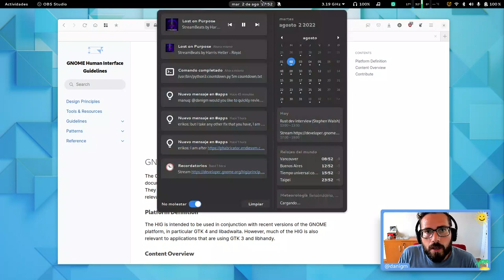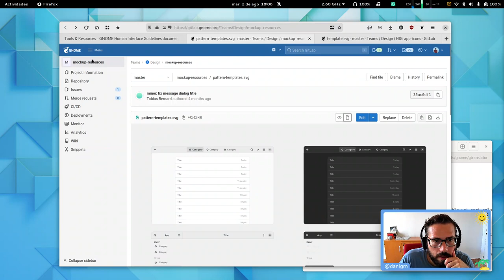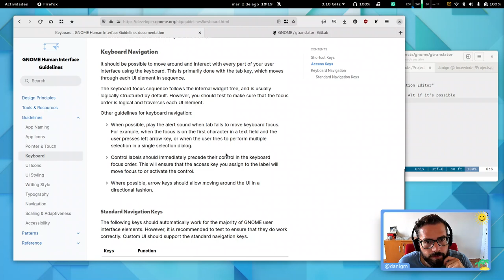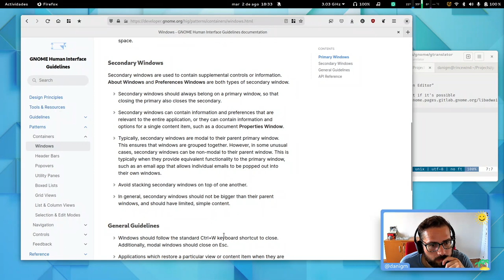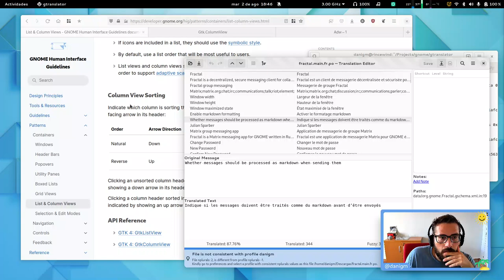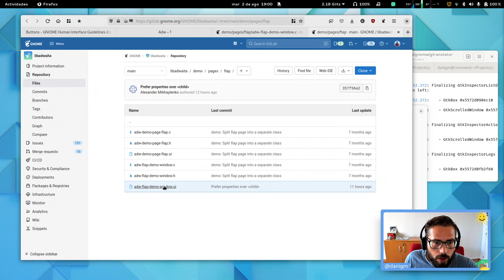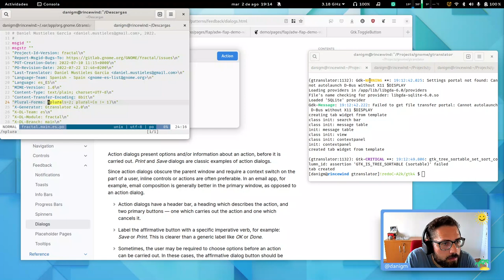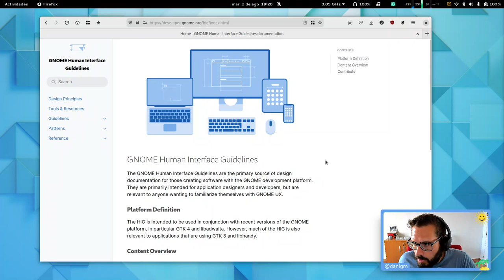GNOME HIG | Diseño | Gtk4 | live coding | software libre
Revisión de las GNOME Human Interface Guidelines viendo ejemplos prácticos a aplicar en "Translation Editor" -- Watch live